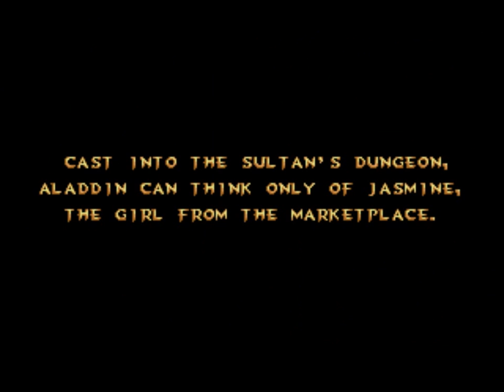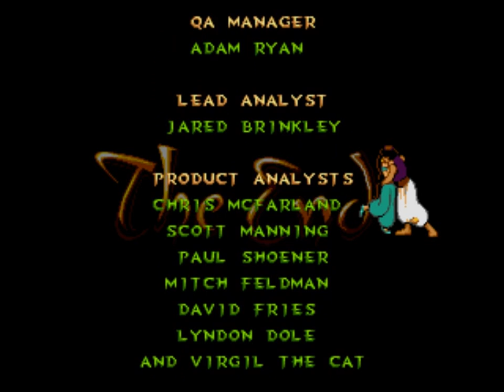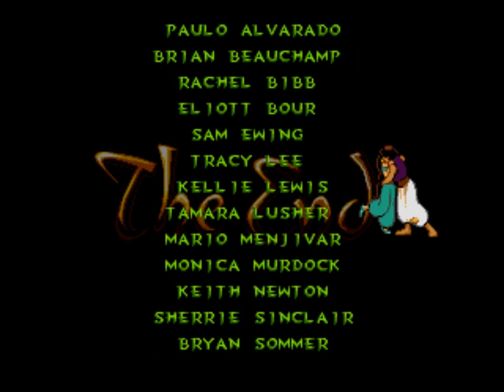Aladdin, Megadrive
Sans nul doute un des meilleurs jeux de plate-formes de la 16 bits de SEGA. Ce qui surprend en premier, c'est l'extrême fidélité du jeu au long-métrage de Disney, en particulier à son ambiance, ce qui est extrêmement rare dans les jeux vidéos. Même les niveaux créés spécialement pour le jeu s'intègrent parfaitement.

Le jeu fut programmé en moins de 3 mois, ce qui, à l'époque (1993) et pour un titre de ce calibre, parait incroyable. Les graphismes sont merveilleux, quand on sait ce qui se faisait à l'époque sur mégadrive, ça surprend encore. L'animation tient du dessin animé, la maniabilité est excellente et les musiques, tirées globalement du film, sont un régal. Le level design est efficace, le plaisir de jeu immense et la rejouabilité astronomique, j'en sais quelque chose.^^

Alors quel défaut vais-je pouvoir lui trouver? Un ou deux sauts un peu délicats? Une trop grande facilité? Quelques rares collisions défectueuses avec les plate-formes? En grattant un peu, on trouvera toujours des défauts. Mais à quoi bon, quand un jeu atteint un tel niveau de réussite?  Aladdin sur mégadrive est un véritable un chef-d’œuvre, indémodable.

Stage 1: 1:49
Stage 2: 7:55
Stage 3: 11:38
Stage 4: 17:22
Stage 5: 22:57
Stage 6: 29:16
Stage 7: 31:17
Stage 8: 34:01
Stage 9: 37:35
Stage 10: 42:50

29:16 Alors là, il y a quelque chose qui ne va pas, ils ont mis le niveau le plus difficile en plein milieu du jeu! Il n'y a pas de checkpoints, et les occasions de perdre une vie sont nombreuses.

5:10 27:48 Deux petits stages bonus avec Abu. Le 1er est facile, mais pour le second c'est une autre histoire.

32:34 Ha, on m'informe que le speed limit est dépassé! Aladdin a vraiment la classe sur la carpette volante.

47:02 Jaffar! On ne peut le battre qu'à distance donc tant qu'on a des pommes ça va, mais dès qu'on est à sec ça se complique sérieusement, il faut sans cesse changer de côté pour en trouver. Comme il est toujours hors-champ, et sachant que le combat était gagné, j'ai volontairement changé de côté à 47:54 (et magnifiquement foiré mon saut), histoire de voir à quoi il ressemble en serpent. Évidemment, il est moins grand que dans le film.

8:28 10:12 Le jeu est plein de références à l'univers Disney, ici on a les oreilles de Mickey accrochées à une corde à linge et la tête de Dingo sur une colonne!

Au fait, connaissez-vous ce code à faire lorsque le jeu est en pause: ABBAABBA